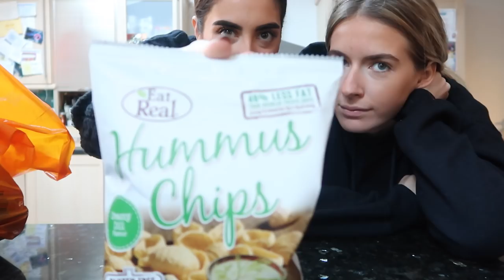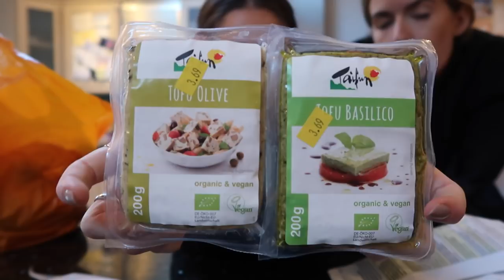VLOG! | BOOKING OUR SKI TRIP, LIL ANNOUNCEMENT + MAKING BANANA BREAD | Sophia and Cinzia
WOO HOO hope you enjoyed this vlog!!! love you xxxxxxxx

INSTA: @cinziabayliszullo + @sophiatuxford + @sophiaandcinzia
SNAP: cinziazullo + sophiatuxford

first outfits!

cinzia:

teddy coat

pink joggers

pink bag

Cinzia's 2nd  outfit:

grey bodysuit

grey joggers

neoprene boots

Sophia's 2nd outfit:

grey top

grey zip up